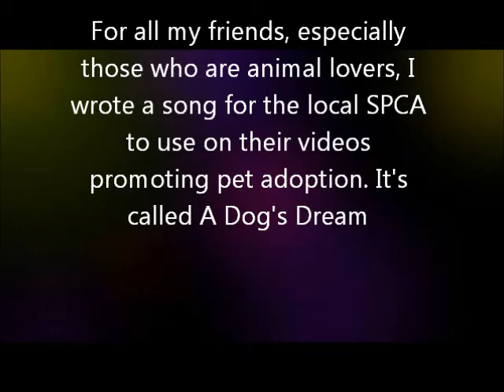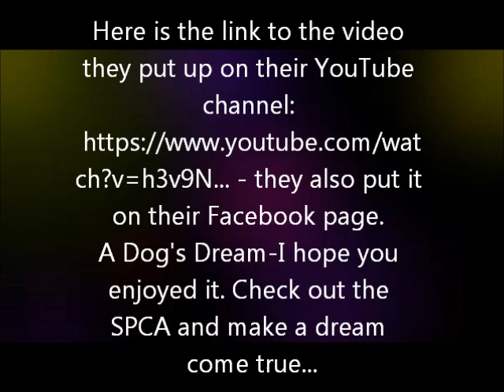A Dog's Dream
Here's an original tune of mine called-A Dog's Dream. Sung here by my good friend Babs. I was asked to come up with a song the SPCA could use to promote adoption, so I wrote this little tune. I hope you like it. Let me know what you think and check out the SPCA and make a dream come true..